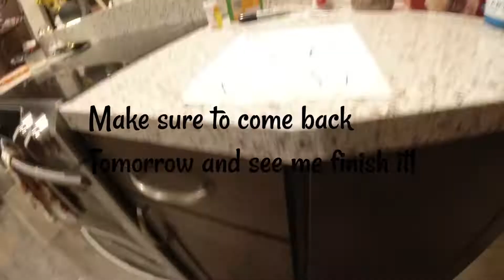My first sketch!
This is my first sketch hope you like it!